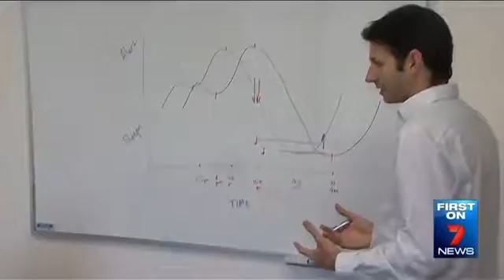Novel light therapy for teenagers with DSPD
Our new clinical trial for teenagers using green or red light LED glasses.